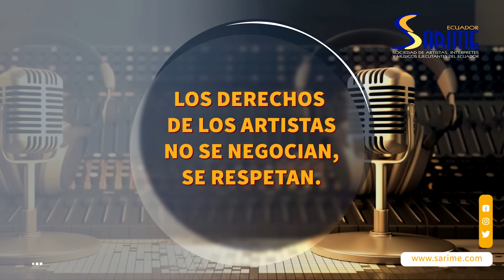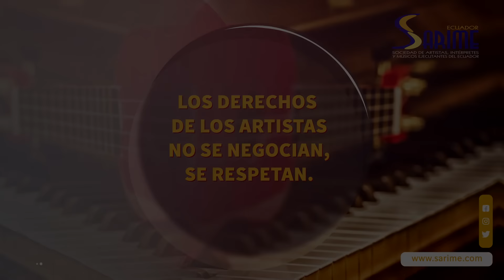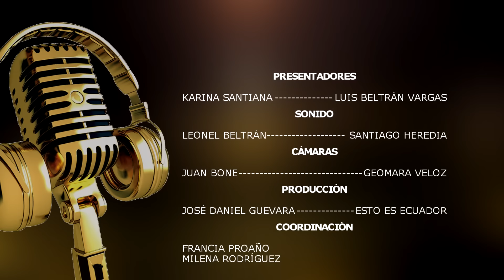DESDE EL ESCENARIO DE SARIME - SÁBADO 8 DE ABRIL 2023